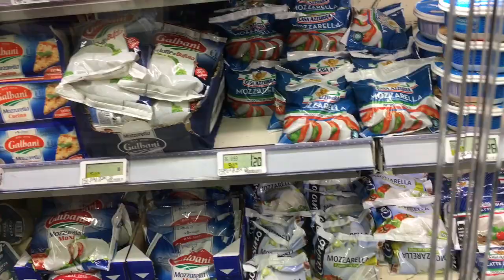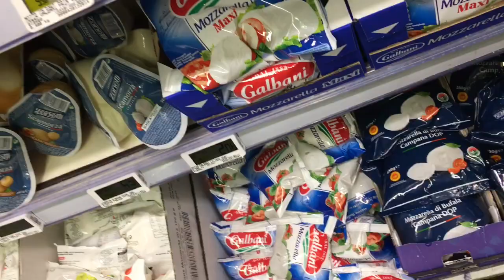Ricette Da Sballo Ricetta di Don Alfonso Il Vesuvio Di Rigatoni a Regola D'arte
ehhh si ogni tanto ci permattiamo qualce ricetta stellata ,un bel vesuvio di rigatoni ,veramente da fare ,ecco il mio come è venuto ,provate a nche voi ,vi svelo tutti i segreti!!!